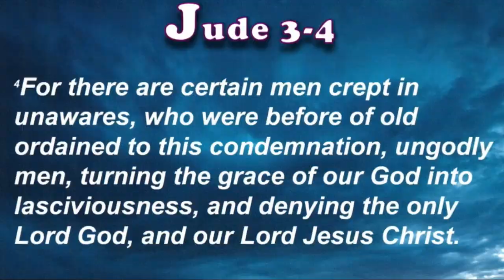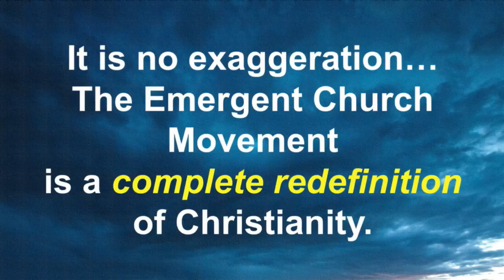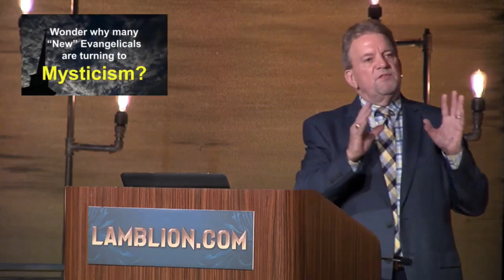When Emergent isn't Emergent Anymore (trailer) by Eric Barger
While the buzz word "emergent" still abounds, those whose beliefs it describes have forsaken it. Though the Emergent Church represents part of the predicted last-days apostasy, they have gone mainstream! Still, many Christians don't understand who they are and what they ascribe to. In this message, Eric Barger explains why authentic Christians must understand this counterfeit movement, closely examining its beliefs and practices in contrast to biblical Christianity. (*Recorded live at the Lamb & Lion Ministries' annual Bible Conference, July, 2019)

This presentation is also available as a DVD for $16 (US) plus shipping.

- Various social media sites across the Internet.